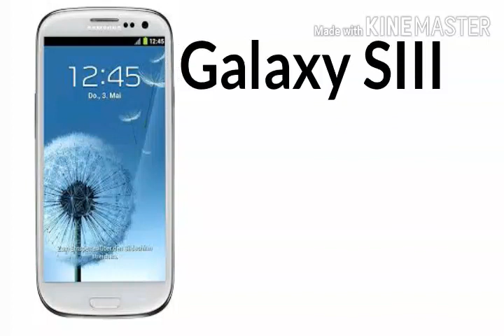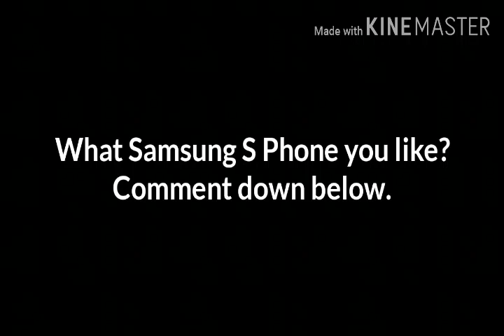Evolution of Samsung Galaxy S Phones (S1-S10)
These are the complete Samsung Galaxy S Phones last from 2009 to 2019.